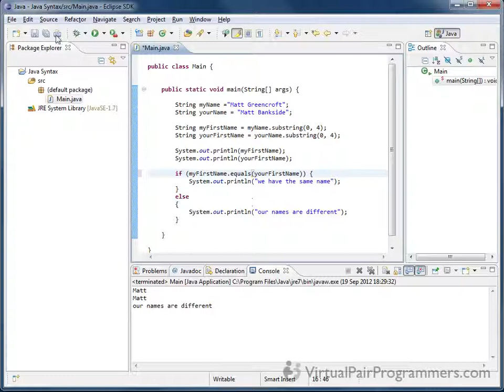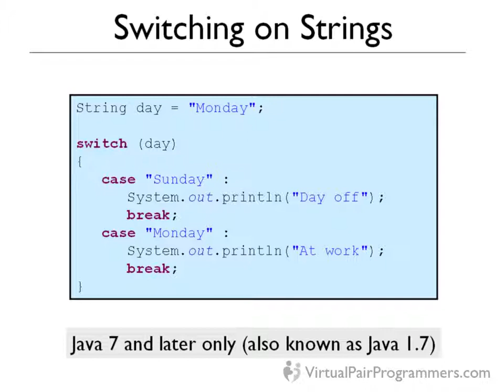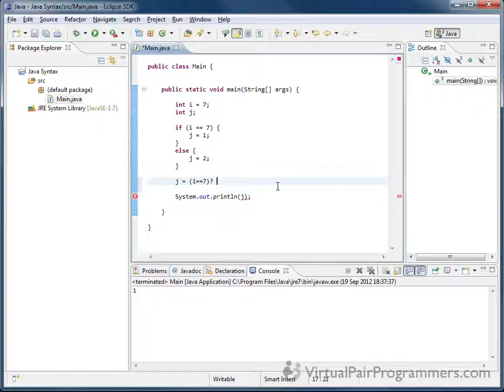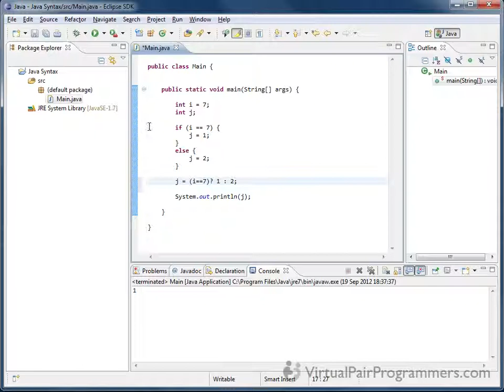Java Fundamentals Training - Comparing Strings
It's easy to make a mistake when comparing Strings in Java, so we've given a whole chapter to this topic.